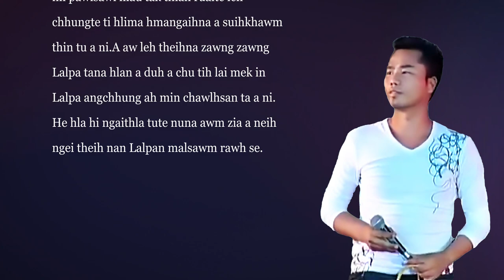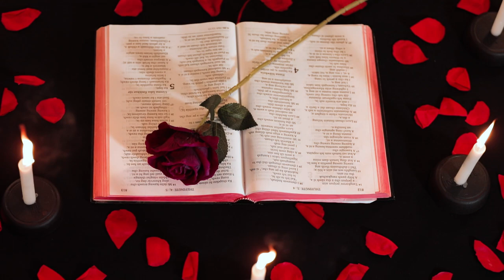J.Malsawmtluanga - I TLAI ANG E (Official Music Video)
J.Malsawmtluanga hla hnuhnung ber hi a mah hriatreng nan leh Pathian rawng a bawlna hnuhnung ber ni turin kan han dah chhuak a ni.A mah hi mi zaidam leh mi pawisawi hlau tak thian rualte leh chhungte ti hlima hmangaihna a suihkhawm thin tu a ni.A aw leh theihna zawng zawng Lalpa tana hlan a duh a chu tih lai mek in Lalpa angchhung ah min chawlhsan ta a ni.He hla hi ngaithla tute nuna awm zia a neih ngei theih nan Lalpan malsawm rawh se.